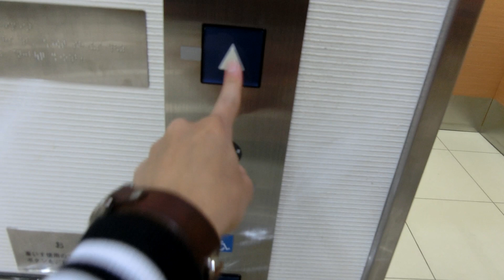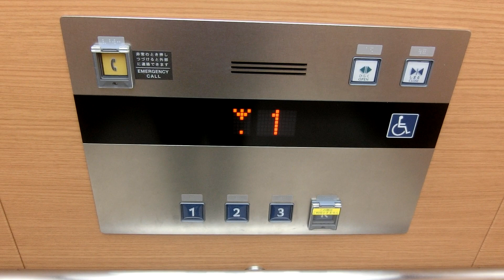ダイエー赤羽店のエレベーター（フジテック製）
メーカー:フジテック
機種:オーダーエクシオール
用途:乗用
定員:24名
積載:1600kg
アナウンス:○
駆動方式:機械室レスロープ
停止階:1,2,3,R（Rは不停止）
設置数:2基
メンテナンス:フジテック
2012年に建て替えられ2代目の店舗です。
エシードe2のボタンです。
場所:東京都北区